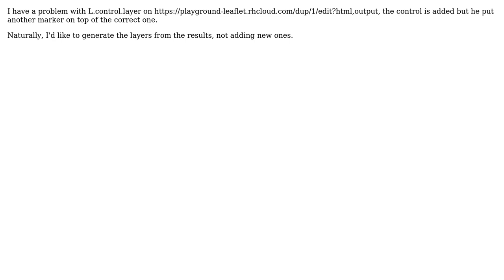GIS: Generate and add L.control.layers from GeoJson properties to Leaflet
With thanks & praise to God, and with thanks to the many people who have made this project possible! | Content (except music & images) licensed under CC BY-SA | Music | Images & others | With thanks to user PolyGeo user mmeinert user IvanSanchez and the Stack Exchange Network Trademarks are property of their respective owners. You are responsible for your own actions.